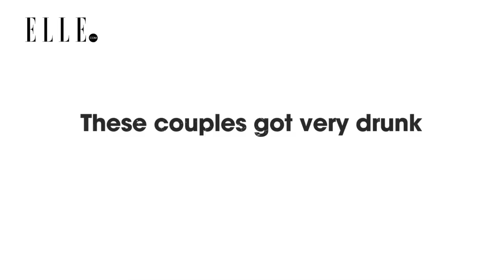Vincent and Priya: Drunk In Love Episode 1 | ELLE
First in a series of drunken love stories, Vincent and Priya recount the story of how they met.

ELLE is the ultimate fashion resource for the fashion insider. Discover the latest hairstyles from the runway to the street. With a behind-the-scenes, how-to take on the fashion industry, ELLE experts are the people to trust for fashion news and inspiration.